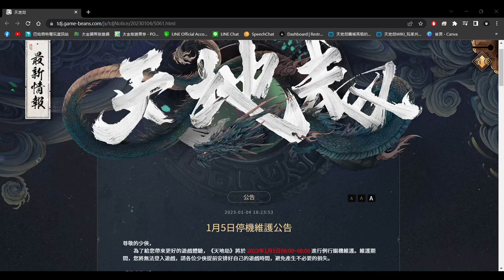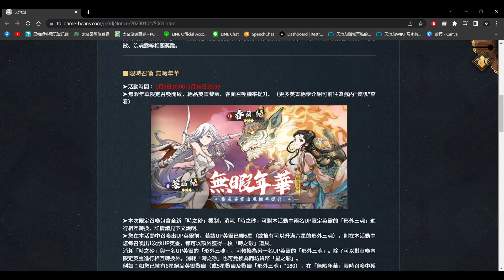01/05周版本懶人包：【下周魔化皇甫申】黎幽&春蘭(UP池)｜舊域-棄淵天塹、浮屠城開啟｜盤子禮包分析｜天地劫M｜天地劫手遊｜三毛教主熊掌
下周還有黎幽神兵